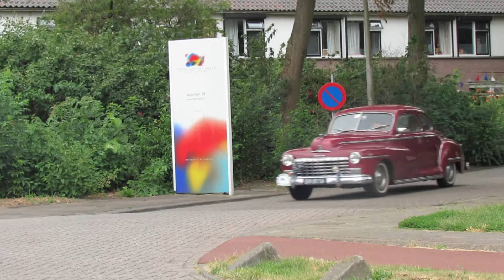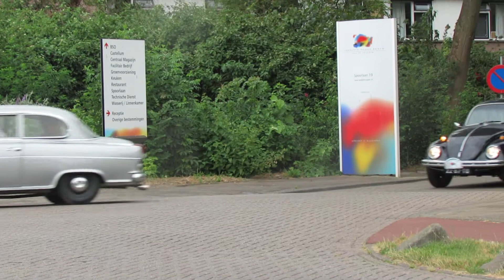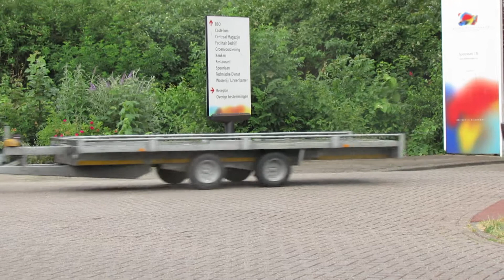Skoda dag Ipse de Bruggen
Skoda dag Ipse de Bruggen 5 juli 2014. Alweer voor de derde keer dit evenement waarbij bewoners van Ipse de Bruggen mogen meerijden in de Oldtimers.